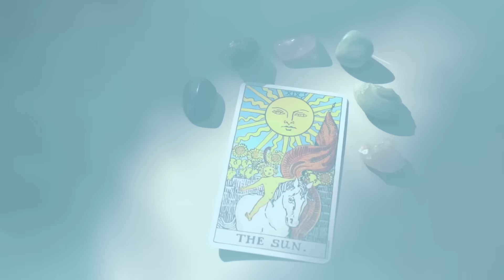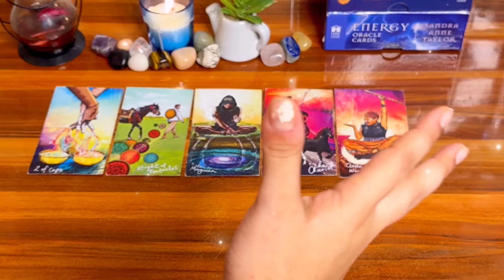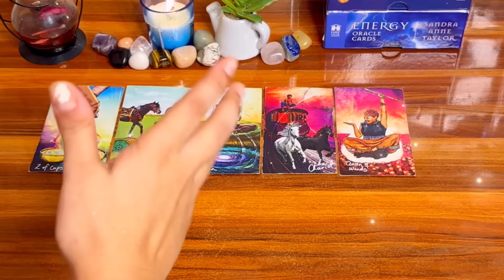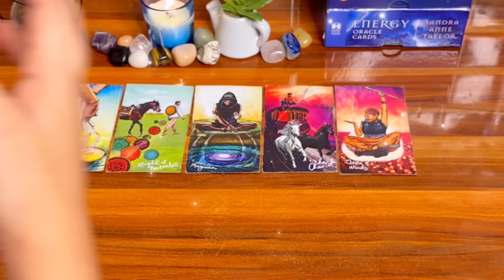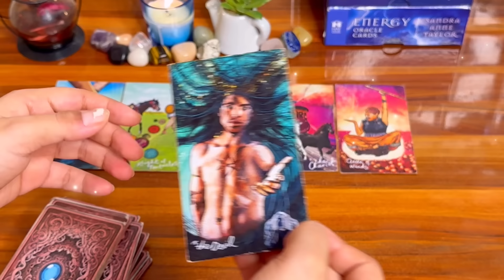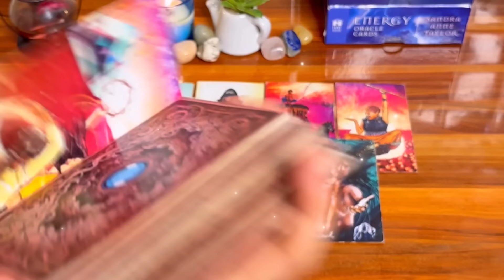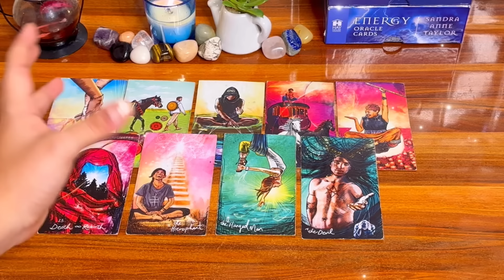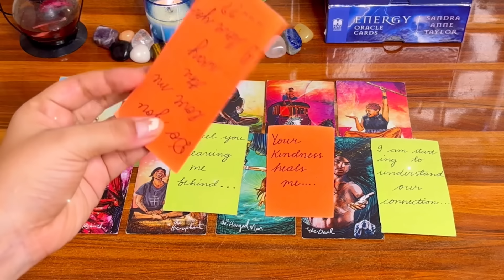💕😍वह आप पर कितना विश्वास करते हैं ?🔥💫Vo aap per kitna trust karte hein?